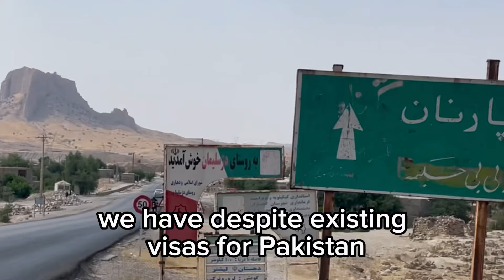AUF DEM LANDWEG NACH INDIEN, Motorrad - Abenteuer über den Iran, Irak .... Ende Etappe 1 in Dubai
Auf unserer fünften Weltreiseetappe machten wir uns auf unseren Yamaha Tenere 700 von Deutschland aus auf dem Landweg Richtung Indien.

Es war ein Abenteuer der ganz besonderen Art im Zeitraum Anfang Juni bis Ende Dezember 2023. 17 Länder und 23.338 unvergessliche Kilometer.

Geprägt von über 10 - stündigen Reiseetappen bei über 40 Grad, der Einreise in den Iran während dem Kriegszustand in Israel, den kulturellen Anpassungen (Kopftuch, Kleidung, Essen, lokalen Vorschriften), einer Zimmerdurchsuchung durch 4 Milizbeamte und mehrstündiges Interview nach 3 wöchiger Reise m Iran, dem Gefühl der "Befreiung" im Irak, einer unsagbaren Gastfreundschaft in den arabischen Ländern und Eindrücken die wir uns im Vorfeld so nie hätten ausmalen können.

Esslingen - Istanbul:
Deutschland- Österreich- Italien - Slowenien- Kroatien - Bosnien/Herzegowina - Montenegro - Albanien - Griechenland - Türkei

Istanbul - Dubai:
Türkei - Iran - Irak - Kuwait - Saudi Arabien - Bahrain - Katar - Oman - Vereinigte Arabische Emirate

Wir änderten trotz Pakistan-Visa in der Tasche im Iran spontan unsere Route anstatt Richtung Pakistan und Goa-Indien, die Richtung Irak - Kuwait - Saudi Arabien einzuschlagen. Eine Entscheidung die wir nie bereut haben.

In Dubai endete unsere erste Etappe des Projektes "Auf dem Landweg nach Indien". Unsere Reise geht also weiter.

In den Social Media als auch primär auf unserer homepage werden wir im Detail über diese aussergewöhnliche Reise berichten.

Vielen Dank an Euch alle für die aktive Begleitung während dieser Reise in all unseren Kanälen - es war uns eine riesige Freude.

See you soon, irgendwo auf dieser Welt
Renata und Dieter